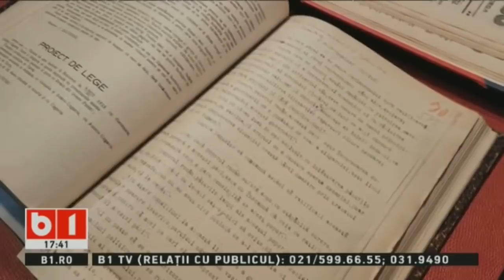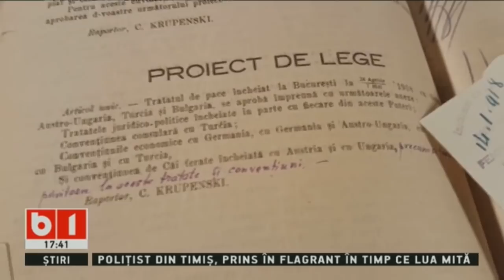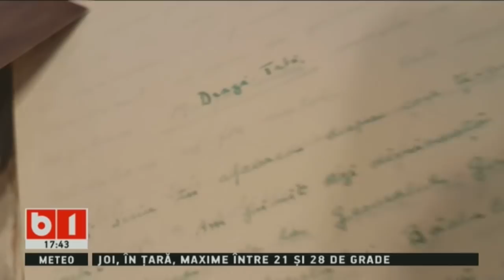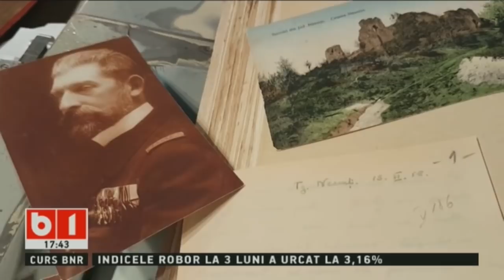SE INTAMPLA ACUM cu TUDOR BARBU: 28 iun 2018, P2/2